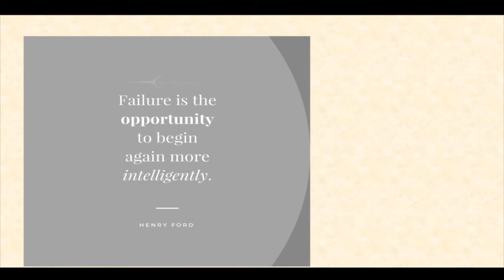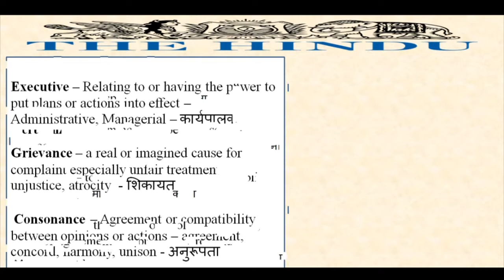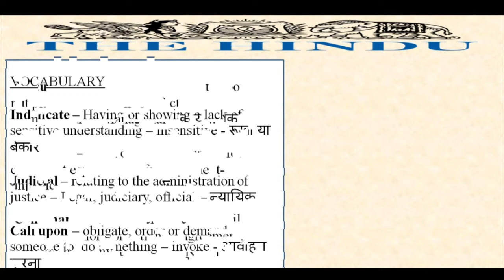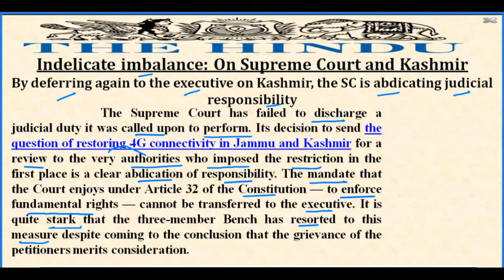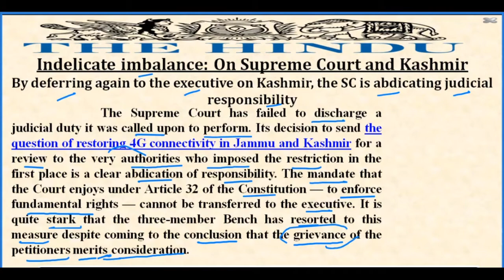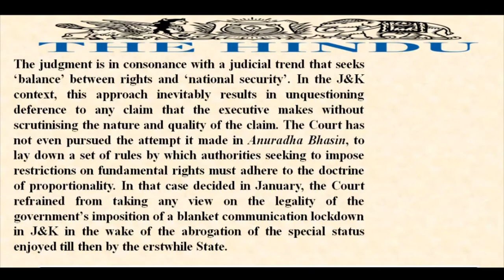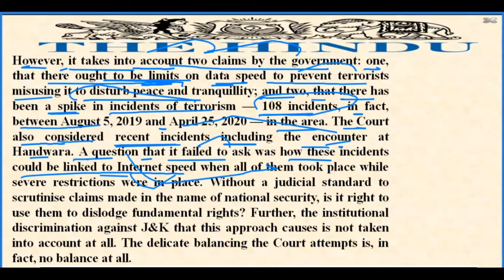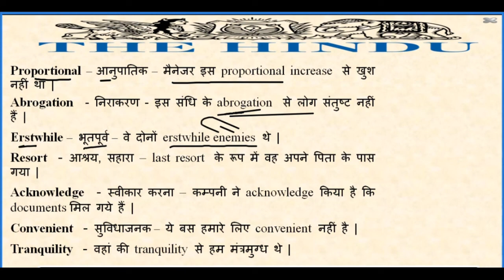The Hindu Editorial with SantoshSir Session 15